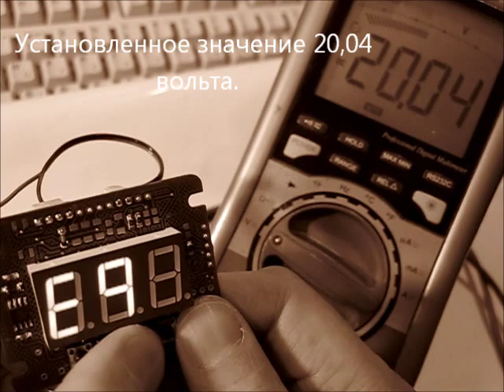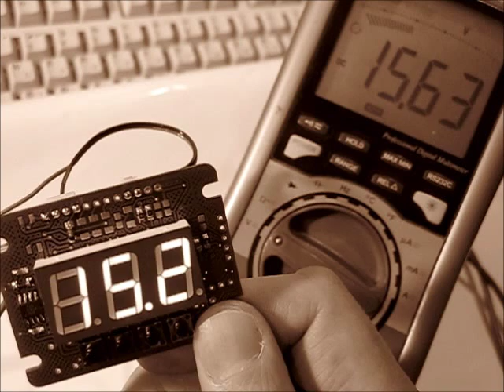Калибровка вольтметра ch-c3200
Проект OpenVoron - открытые проекты по электронике. Calibration of the voltmeter ch-c3200.